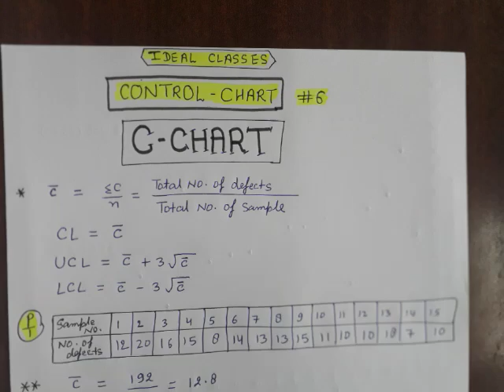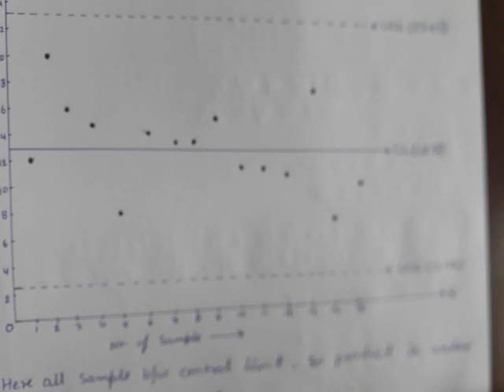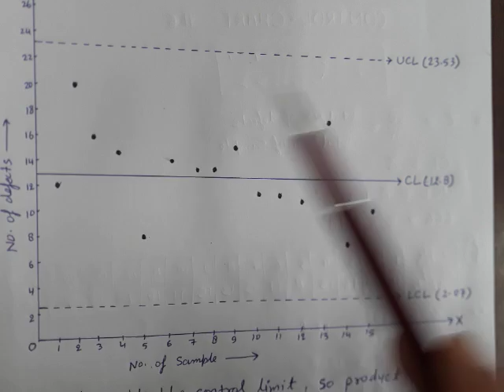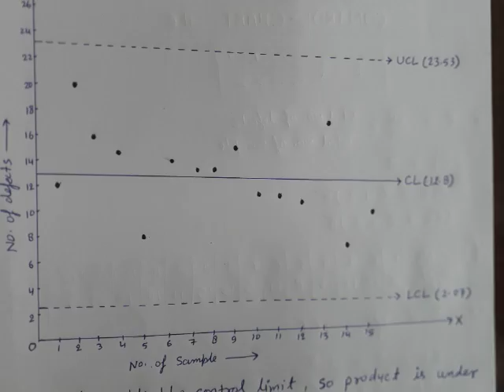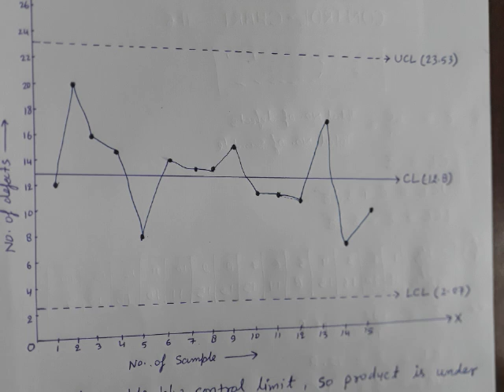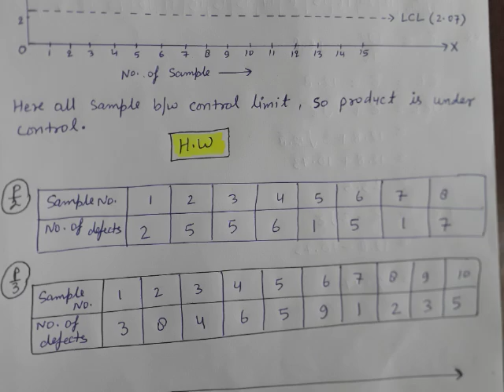C-CHART( CONTROL CHART#6)in HINDI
it's a very important topic for BCA, B.Sc,B.Com,M.Com and ALL statistics students. .